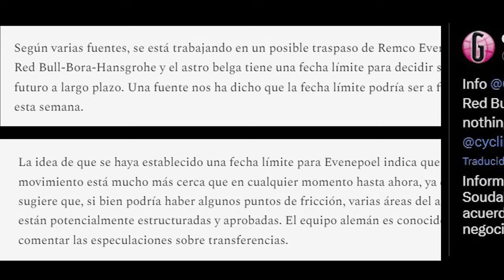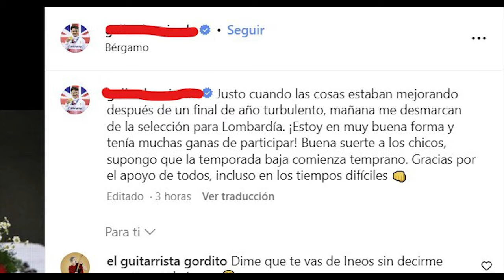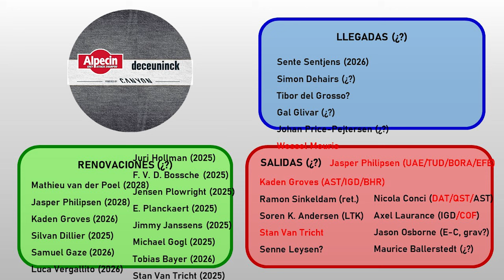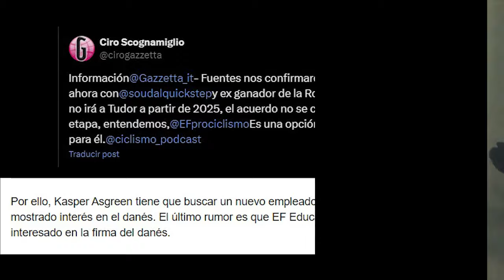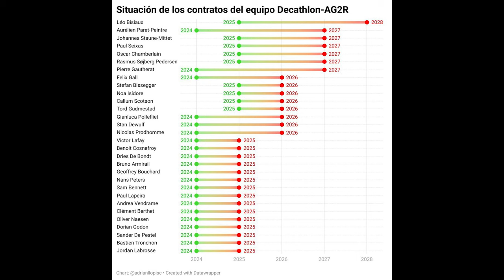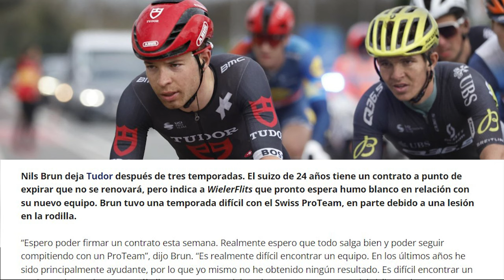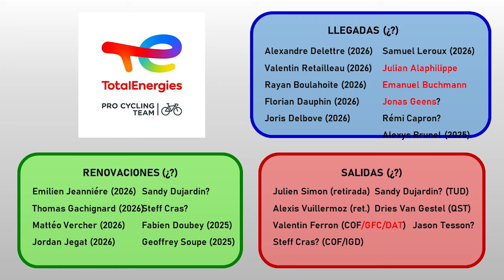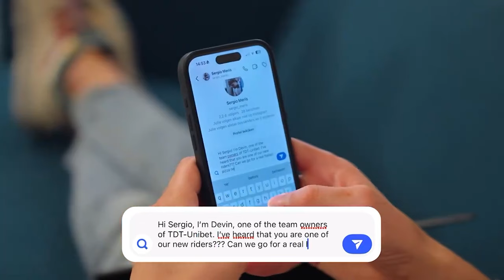PIDCOCK e INEOS ROMPEN y 4 al ACECHO! EVENEPOEL dice NO al BORA !! CAVAGNA fuera Movistar!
Con la temporada a punto de finalizar, tenemos nuevo vídeo y nueva entrega del noticiero del mercado ciclista. Atención porque viene cargadito de novedades como la muy posible salida de Tom Pidcock del Ineos o la de Rémi Cavagna del Movistar.
También comentamos lo último sobre el futuro de Remco Evenepoel y Mikel Landa y actualizamos todas las novedades de varios equipos del World Tour (EF Education, Alpecin, Soudal Quick-Step, DSM, Decathlon, Jayco AlUla y Cofidis) y otros tantos ProTeams (Q36.5, Tudor, TDT-Unibet y Total Energies).

Nuevo Noticiero del mercado ciclista - ¿?

CAPÍTULOS
0:00 – Introducción
0:33 – EVENEPOEL dice NO a RED BULL-BORA y seguirá en Quick-Step. ¿MIKEL LANDA ADIÓS en 2025?
2:35 – TOM PIDCOCK fuera de Lombardía ¿Y del INEOS? 4 equipos en su busca
5:31 – Lo último del SOUDAL QUICK-STEP y ALPECIN
9:36 – Por fin se mueve el EF EDUCATION! 10 renovaciones entre DSM y JAYCO
13:11 – Novedades francesas: ¿CAVAGNA al Groupama?, DECATHLON cierra 2025 y Cofidis
16:14 – Todo lo nuevo de los suizos: Q36.5 y TUDOR
20:00 – Muchos movimientos en el TOTALENERGIES y TDT-UNIBET
24:43 – Despedida